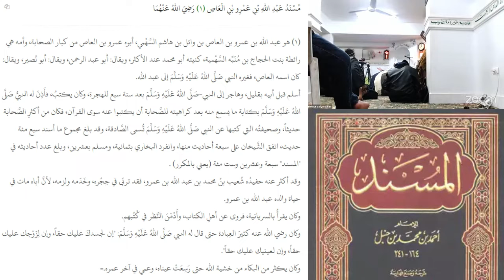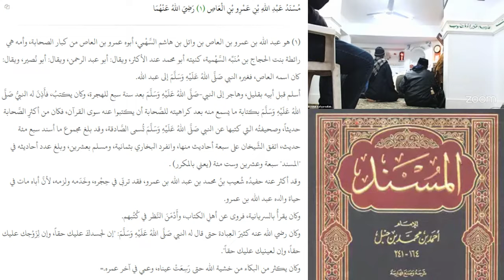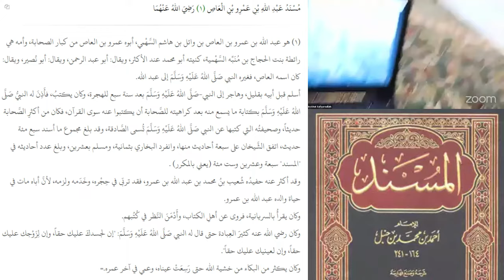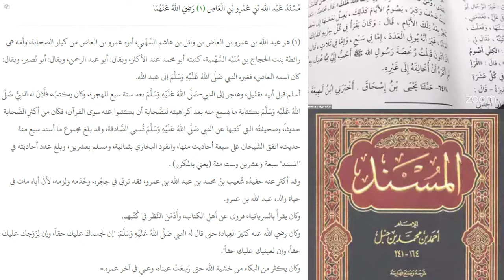📜Leçon sur l'exagération dans la religion | L'histoire de 'AbdALLAH Ibn 'Amr Ibn Al 'As✍️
📚 Diffusion de cours des différentes Sciences Islamiques en direct chaque soir

🗣 Chaîne de Sheikh Abou Mouslym, Imam, étudiant et enseignant.